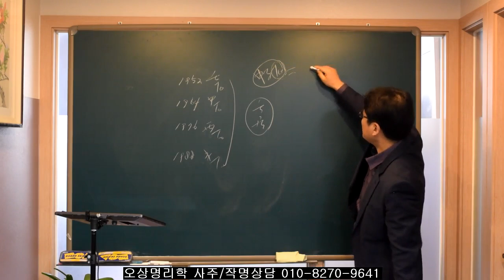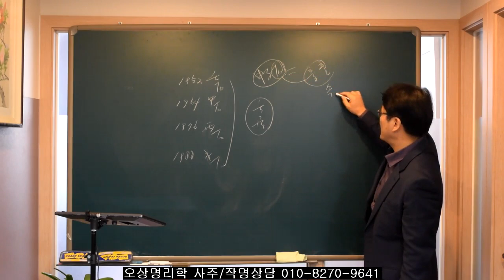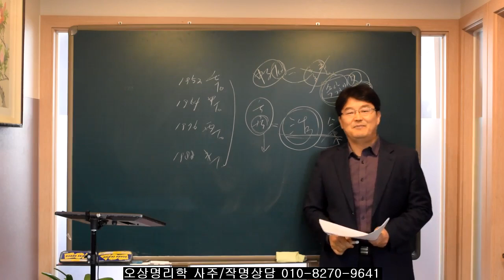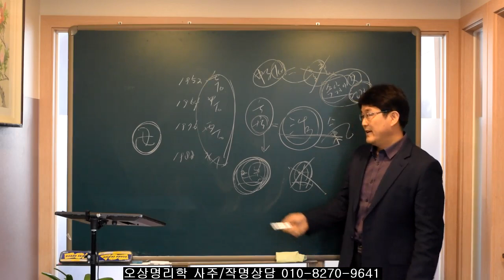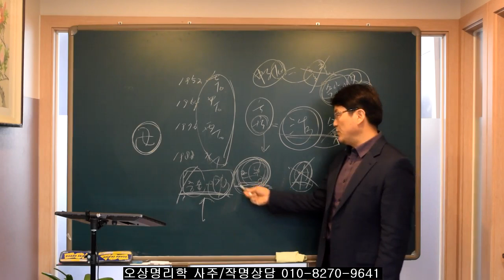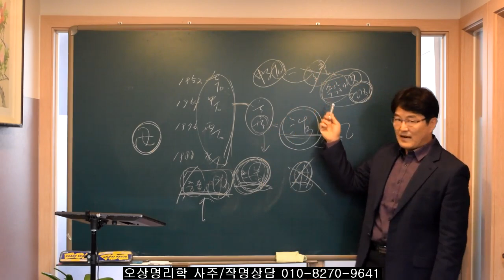2022년은 용띠들에게 거래운이 좋아지는 해다. 오상유진석명리학강의